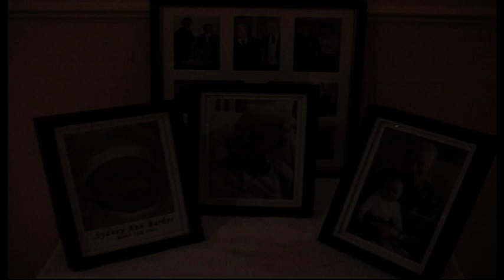2005 Sept Sydney Barkers Memorial 1